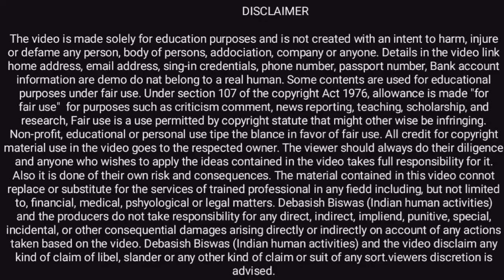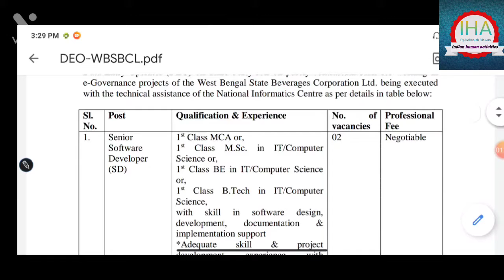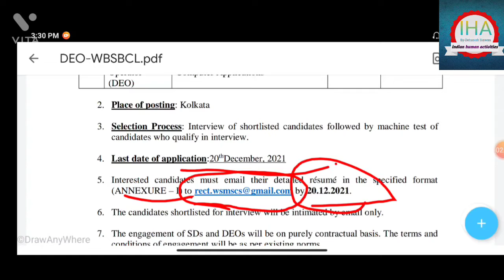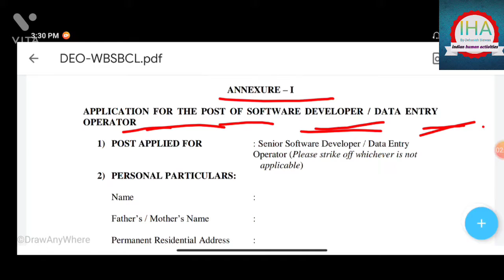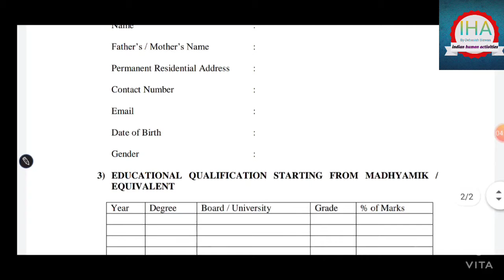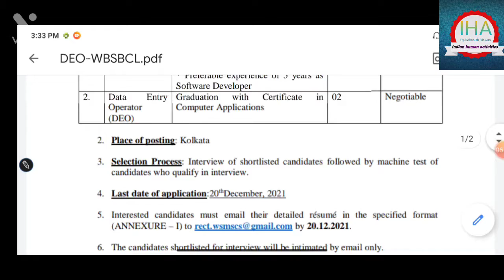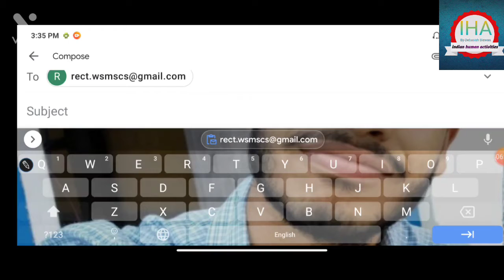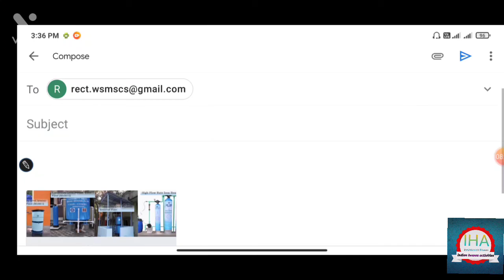BSK বাংলা সহায়তা কেন্দ্র আবার নতুন নিয়োগের বিজ্ঞপ্তি ২০২১ | BSK New Vacancy 2021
Wbsbcl new vacancy 2021

RRB_ALP_Technician_Upcoming_Recruitment_2022
Railway_ALP_Technician_Upcoming_Recruitment_vacancy_Notification_Details_2022
Rrb_alp_technician_all_Details

☞ Need You Support, Blessing & Regard's ☜

Indian human activities

RRB,RRC, All Division and all Railway Apprentice Couta Result, merit list, online from all Central Government or State Government online From fillup.Central Government and State Government Permanent job Notification and contact basis Job Notification OUT this channel throughout.
How to Chake ER Kolkata Railway Apprentice Result 2021,
Eastern Railway Kolkata apprenticeship result 2021,

How to Apply Eastern Railway Kolkata Sports Quota Online From 2021
Kase hum Eastern Railway Kolkata Sports Quota From Apply Step By Step 2021
Eastern Railway Kolkata Sports Quota Online From fillup 2021

Kase hum 2021 me Eastern Railway Kolkata Sports Quota Online From Apply kar sakta he

How_to_Apply_PSPCL_Online_From_2021
Kase_hum_pspcl_ka_online_from_bhar_sakte_he_2021_me
Kase_hum_pspcl_ka_online_from_fillup_kar_sakte_he_2021_me
Pspcl_online_from_fillup_Punjab pspcl_online_from_fillup

West_Bengal_Police_Exam_Date_Out_2021
West_Bengal_Police_Admit_Card_Download_Process_Step_By_Step
Ki_vabe_ami_wbp_si_Admit_Card_Download_korte_pari_2021
Wbpsi_Admit_Card_Download